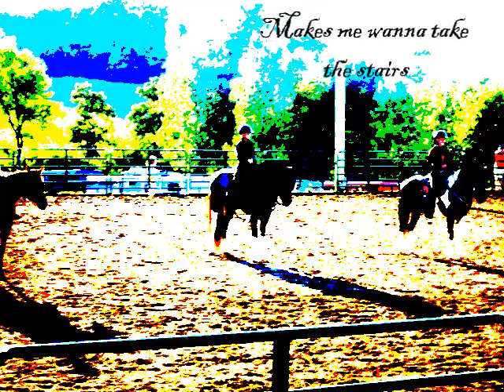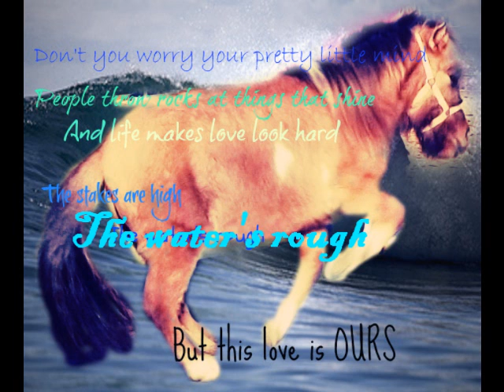But This Love is O U R S ~ Molly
A video of Molly.  :)  A Missy video is in order.